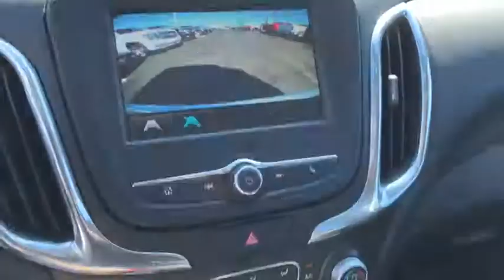2018 Chevrolet Equinox Columbus, London, Springfield, Hilliard, Dublin, OH PCA195112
Silver Ice Metallic Used 2018 Chevrolet Equinox available in Columbus, Ohio at Mark Wahlberg Chevrolet. Servicing the London, Springfield, Hilliard, Dublin, OH area.

CARFAX One-Owner. Clean CARFAX. 3-Spoke Leather-Wrapped Steering Wheel, Confidence & Convenience Package, Driver Confidence Package, Driver Convenience Package, Dual Zone Automatic Climate Control, Heated Driver & Front Passenger Seats, Lane Change Alert w/Side Blind Zone Alert, Outside Heated Power-Adjustable Mirrors, Preferred Equipment Group 1LT, Rear Cross Traffic Alert, Rear Park Assist w/Audible Warning, Rear Power Liftgate, Remote Vehicle Starter System, Universal Home Remote.brbrPriced below KBB Fair Purchase Price!brbrChevrolet Equinox 2018 Silver Ice Metallic 4D Sport Utility 1.5L DOHCbrbrbrPURE PRICED FOR A QUICK SALE! All vehicles come with a complete safety inspection, full detail, 1 FREE OIL CHANGE, free 100 point inspection, FREE TANK OF GAS with delivery of this vehicle. Price does not include tax, title, and license or dealer fee. Vehicle located at Mark Wahlberg Chevrolet. INTERESTED, BUT NOT READY YET? That is okay... we never want to rush you at Mark Wahlberg Chevrolet. SAVE THIS VEHICLE to your MyAutoTrader. You will be updated of any future price savings and specials. It is real simple... Click SAVE THIS CAR above the main vehicle photo on the right or look for the star. SIGNING UP IS FREE: At the top right corner of this page, LOOK for the MyAutoTrader logo. Click SIGN UP and you are in...YOU CAN THANK US LATER, BY BUYING YOUR NEXT VEHICLE AT MARK WAHLBERG CHEVROLET!